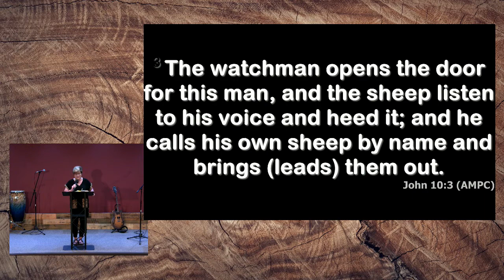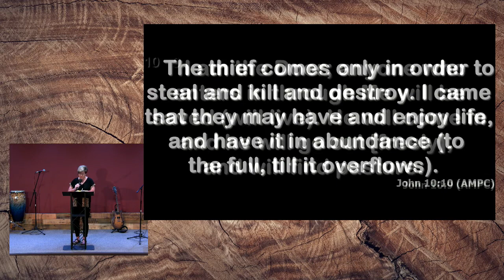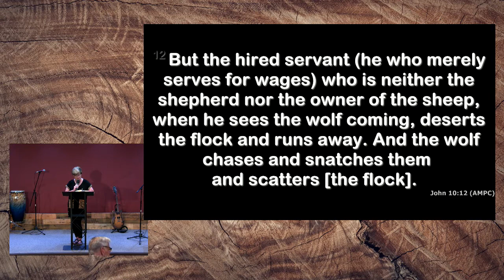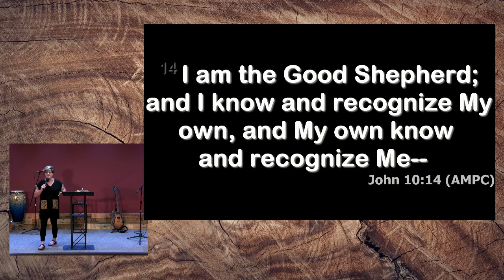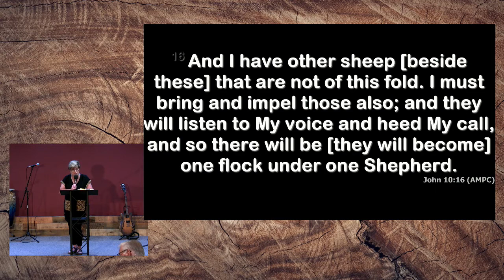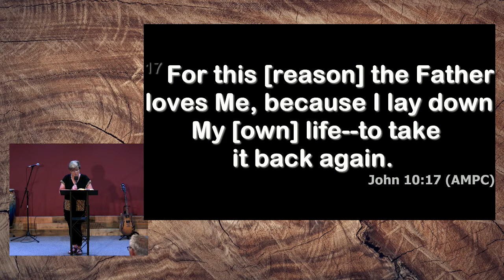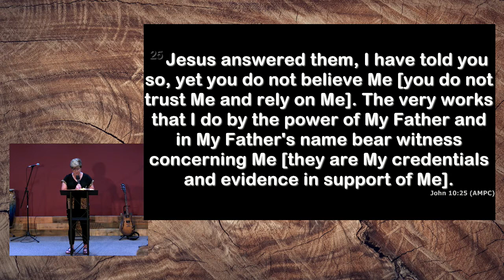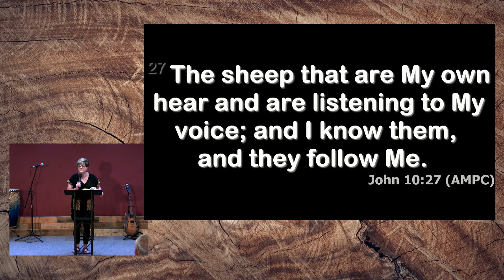The Hireling vs. the Called; June 21, 2020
The Hireling vs. the Called